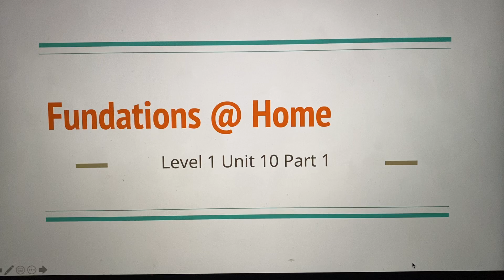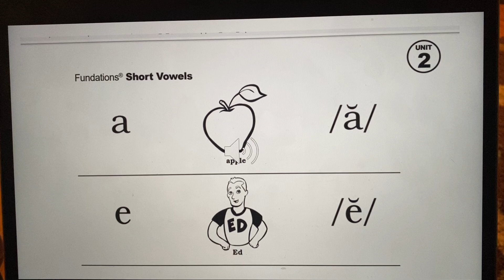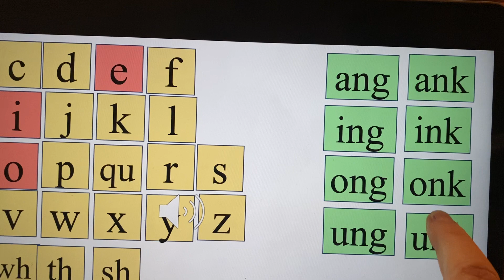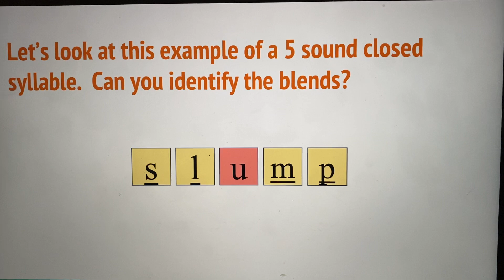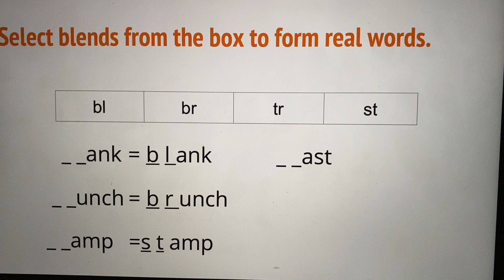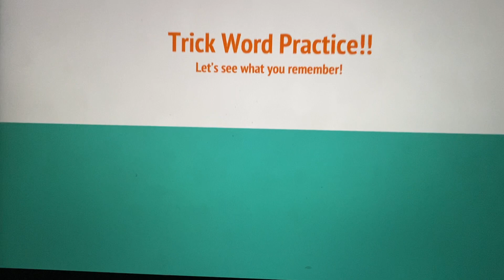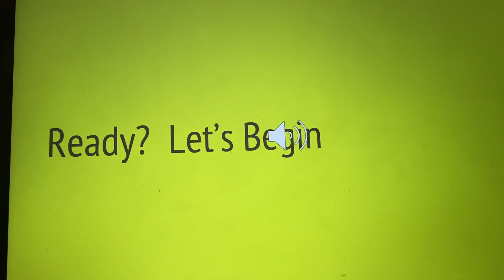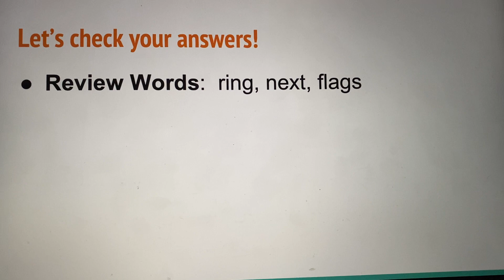Fundations Unit 10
Mrs. Cohen guiding lesson 10